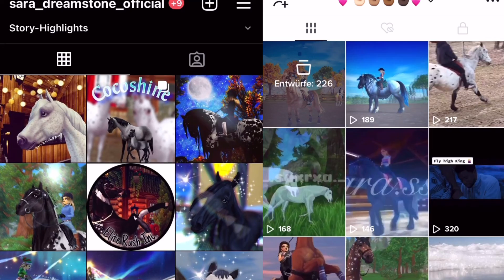Neues SILVERGLADE VILLAGE!!😍||TEASER ANALYSE||SSO||DE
✨ Öffne mich ✨

🍁Hallo ihr lieben, und willkommen auf meinem YouTube Kanal.

🌼Hier findet ihr alle möglichen Videos über Pferde und Pferde spiele.

🌸Ich hoffe ihr findet gefallen an meine Videos.

🌺Ich habe eine leichte Lese Schwäche was heisst das ich manchmal Schwierigkeiten beim lesen habe, deswegen hoffe ich das es für euch kein al tu grosses Problem ist. 😊